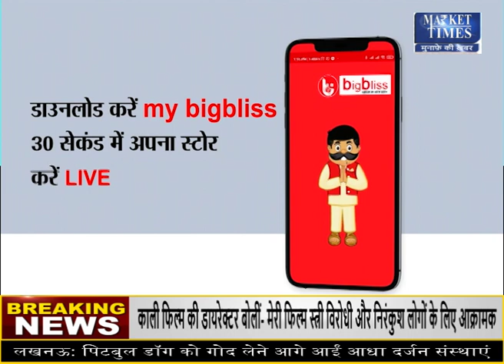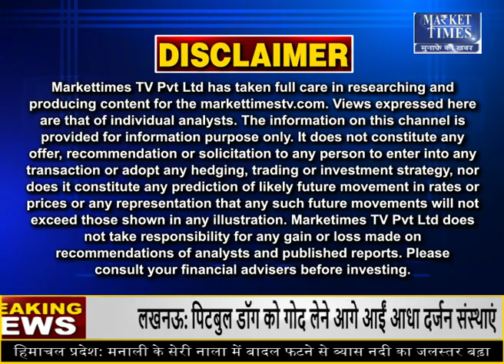सोयाबीन पर छाया संकट !